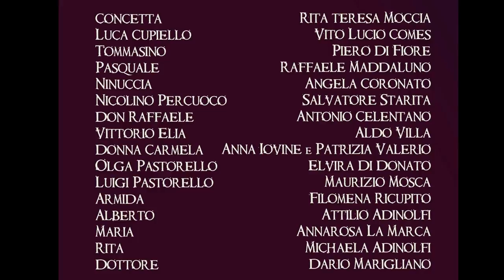Mentite Spoglie - Natale in Casa Cupiello Atto III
Teatro Salesiani di Novara
18 dicembre 2016

Mentite Spoglie
Natale in casa Cupiello
di Eduardo De Filippo
regia Vito Lucio Comes

Personaggi e interpreti in ordine di apparizione:

Concetta - Rita Teresa Moccia
Luca Cupiello - Vito Lucio Comes
Tommasino - Piero Di Fiore
Pasquale - Raffaele Maddaluno
Ninuccia - Angela Coronato
Nicola Percuoco - Salvatore Starita
Raffaele il portiere - Antonio Celentano
Vittorio Elia - Aldo Villa
Carmela - Anna Iovine e Patrizia Valerio
Olga Pastorello - Elvira Di Donato
Armida - Filomena Ricupito
Alberto - Attilio Andolfi
Maria - Annarosa Lamarca
Rita - Michaela Adinolfi
Luigi Pastorello - Maurizio Mosca
Il dottore - Dario Marigliano